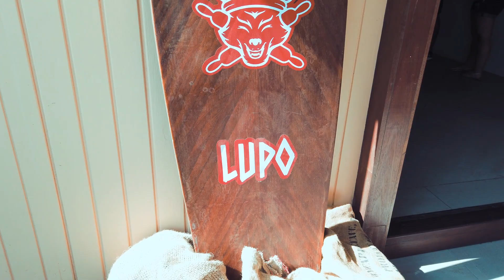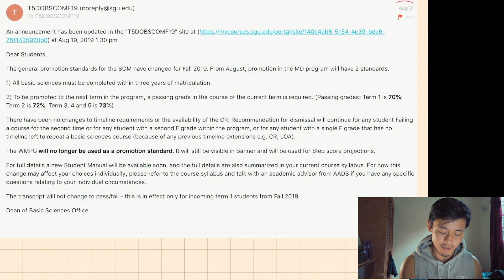Every Term 1 Need To Watch This | SGU Changes Its Curriculum 2019 | Medical School Vlog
Curriculum change start at 3:10

In short, SGU is now a true pass/fail school! Now, you can focus on board preparation without worrying about maintaining a 75% cGPA to pass. I know a lot of people in my terms who are mad about this change because they have been focusing solely on SGU materials in order to keep their cGPA high and have a big buffer in Term 5. Some even decided to CR Term 4 even though they were passing in order to start Term 5 with a bigger buffer. Well, that doesn't matter anymore. However, your cGPA will still show up on your transcript if you're currently a T2 or higher.